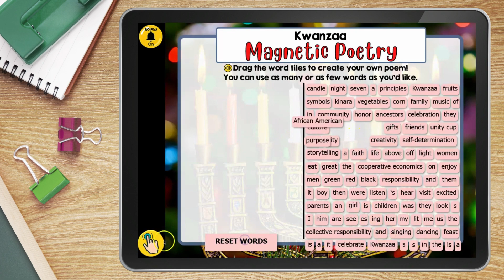Holidays: Kwanzaa (demo)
Inside the Kwanzaa LINKtivity® students will learn the history behind Kwanzaa as well as how it is celebrated.